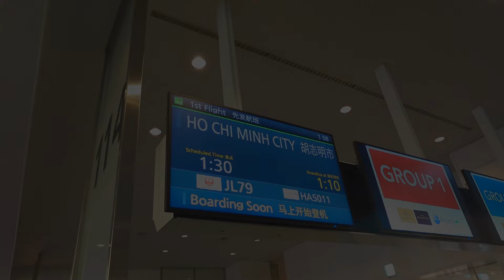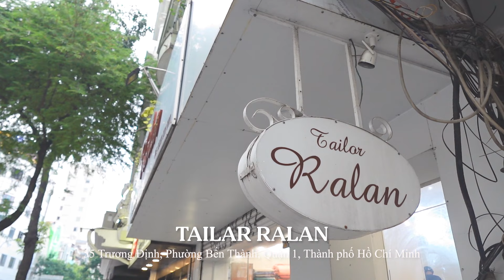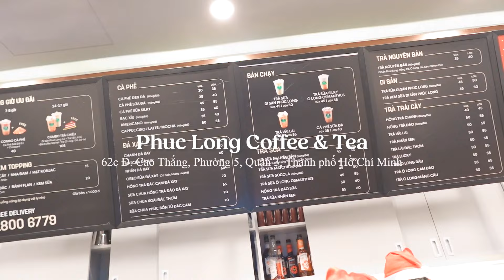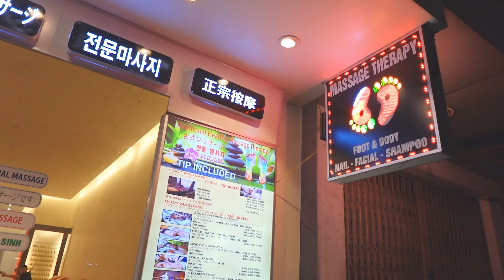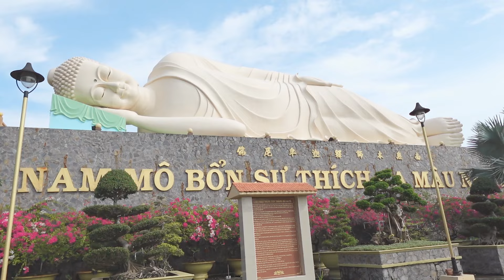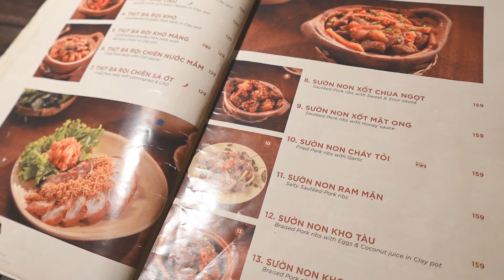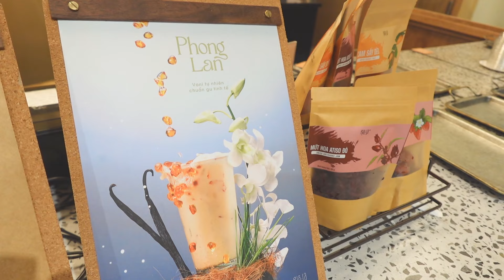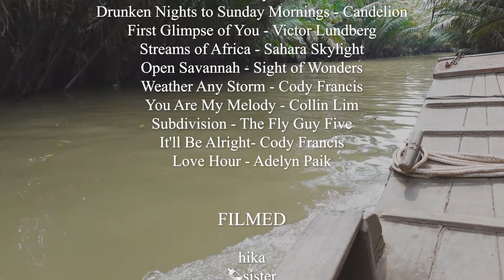【ベトナムVLOG】ホーチミンはカフェ☕️&SPA天国👼ベトナムフード｜メコン川ツアー｜アオザイ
こんにちは、hikaです。

このチャンネルでは、私の旅行や暮らしについて

飾らない、素直な感情をみなさまに
お届けできたらいいなと思っています☺︎

今回は初のベトナム・ホーチミンへ🇻🇳！

やっぱり東南アジアの雰囲気や食事は大好きです✨

ホーチミンはカフェとSPAがたくさんあって
動画の通り、毎日通っていました🍹♨︎笑

動画内で出てくる食事の金額は基本3人分です！
日本の物価に比べると約半分くらいですよね、びっくり😳

ぜひホーチミンに行く際の参考に
してもらえたら嬉しいです〜👼

DAY1：1:16~ お土産屋さん・ローカルフード・仕立て屋さんetc..
DAY2：13:44~ SPAで耳かき・フランス料理・ファッション通りetc...
DAY3：23:55~ メコン川ツアー・ベトナム料理etc...
DAY5：38:31~カフェ、全身オイル＆フェイシャルSPA etc...

次の動画は、
日本・会津旅行Vlogです🎄🎅

🗣登場人物
👩：母
🍼：妹